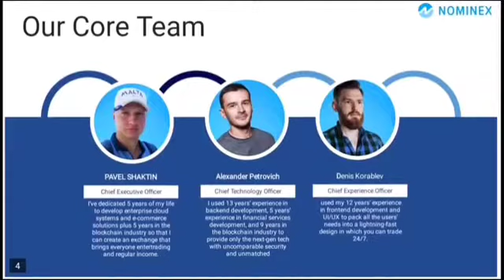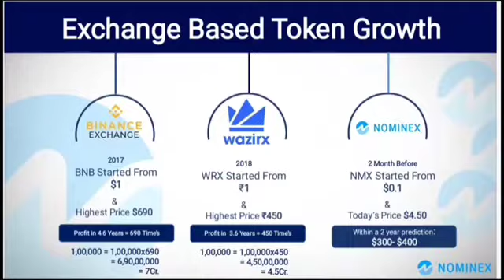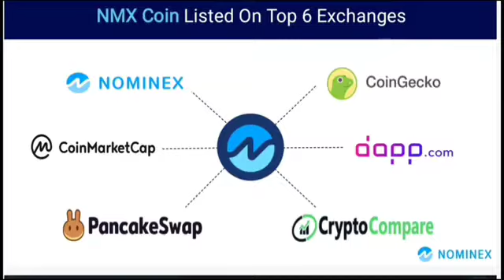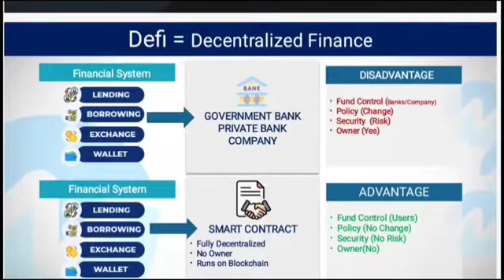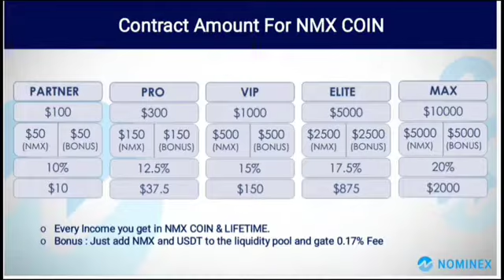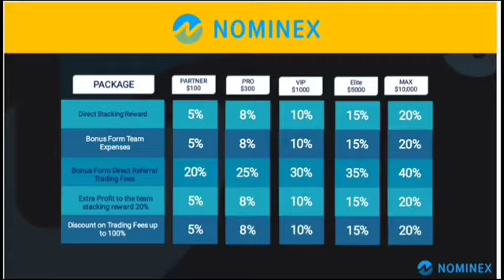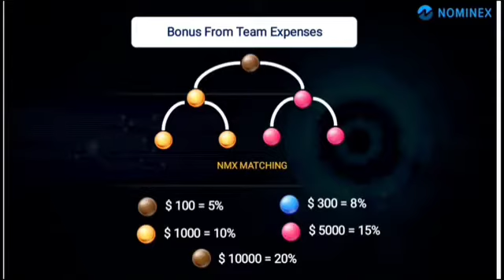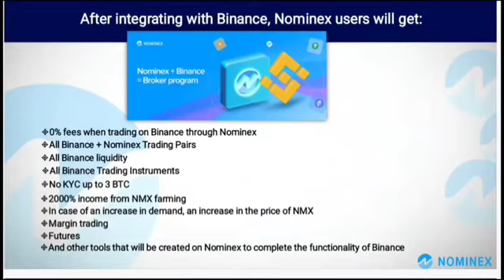NOMINEX EXCHANGE FULL PLAN IN HINDI| NOMINEX COIN PLAN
NOMINEX (NMX) FULL PLAN VIDEO IN HINDI PLAN

JOIN NOW THIS SYSTEM✓✓

Nominex,
Nominex Full,
Nominex Hindi,
NMX Coin,
Nmx big Futuru,
Nominex registration,
how join NOMINEX,
how to buy nmx Coin,
buy nmx Coin,
Coinmarket launched NMX Coin,
Nominex Exchange,
Bringing superb trading experience to newcomers and experts.
Rester Fast and Buy NMX
NMX 5$ Price ✓
NMX,
Nminex Exchange,
Big Coin,
Nominex how to buy
Nominex full plan in Hindi language